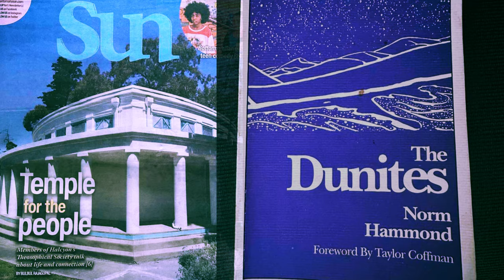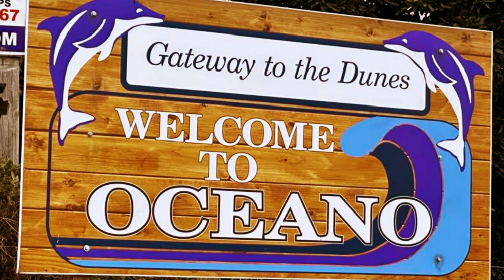Streets of Oceano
Still don’t know just what I wanna do
All I know is I, wanna do it with you
Still don’t know just what I wanna be
All I know is I, want you here with me
Take my hand, lets be free

I'm just here with you boy on the streets of Oceano
Writing songs for the next show, trying to make 'em in the studio
Here with you boy on the streets of Oceano
Making love by the radio, find a new groove till we grow old

Walk the Dunes till you get to the Monarch butterflies
they're so lovely,  when they float on by
Player with a saxophone blowing by the pier
People come from all around, just to stop right here
Boy you got my heart, I just wanna stay

Livin’ on the Central Coast of Californ-i-a
But where I live, it's a small hometown
Can’t beat the shine of the deep blue sea of San Luis County
that’s where you’ll find me, I’ll always be around

Writing songs for the next show, gonna make em in the studio.

Written by Martha Stromberg and Jim Stromberg
Recorded at Bear Bones Studio Los Osos CA
Produced by Mathias Clark
Matthias Clark: Acoustic guitar, baritone guitar, bass, harmonica.
Piano : Wayne Walcoff
Train Whistle: Katie Franklin

2023
One-Stop for sync: